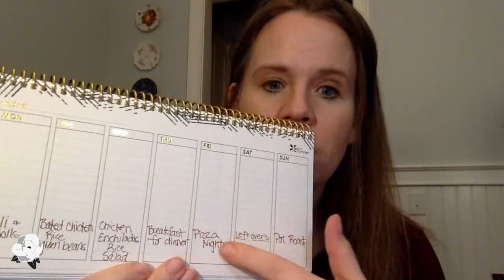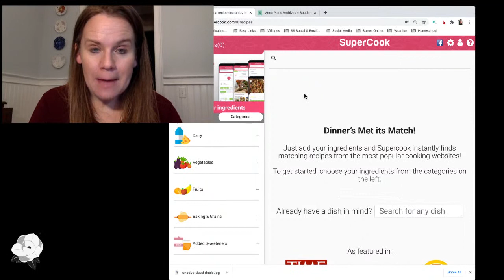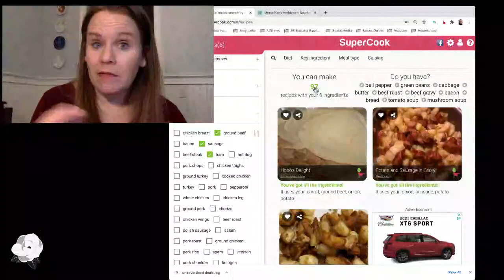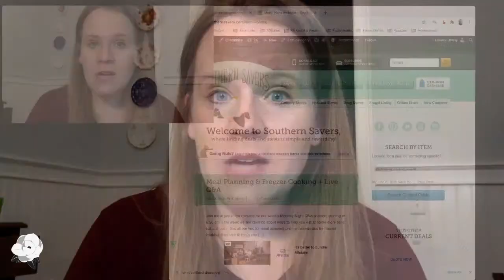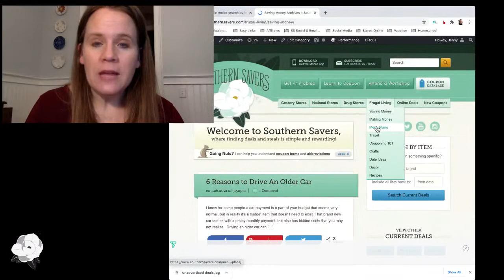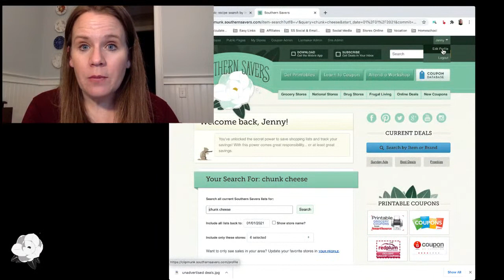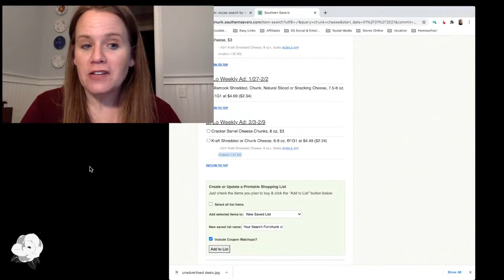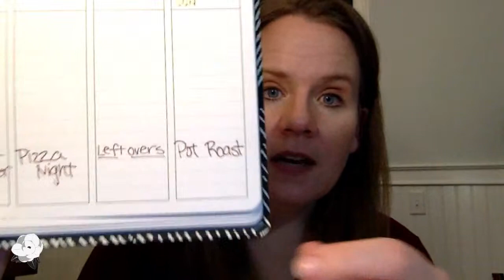Grocery Savings: Start Meal Planning & Freezer Cooking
One of the best ways to cut your grocery budget (and eat healthier) is to meal plan.  Let's chat about all the ways to meal plan!